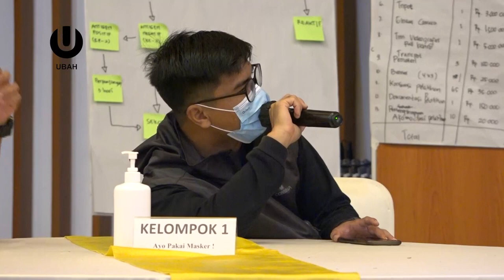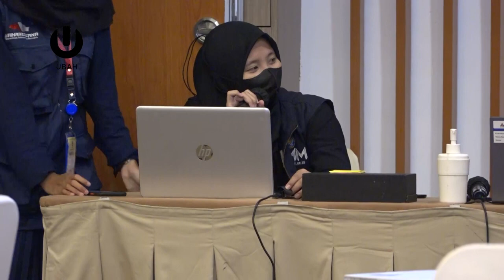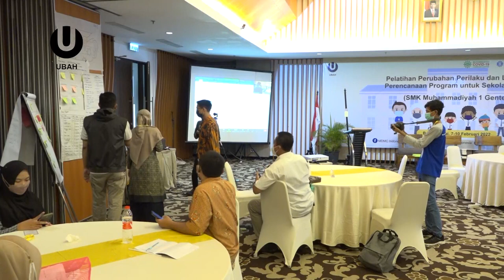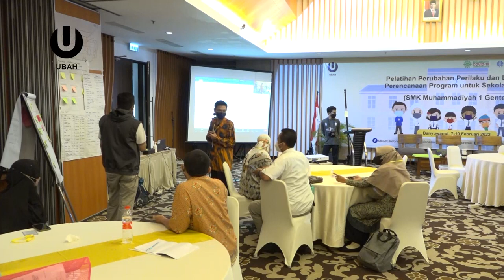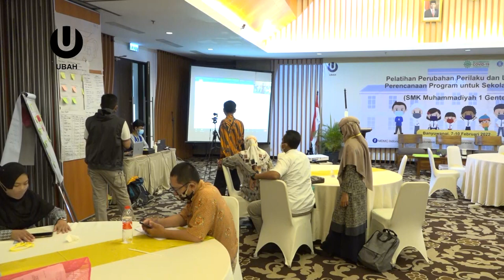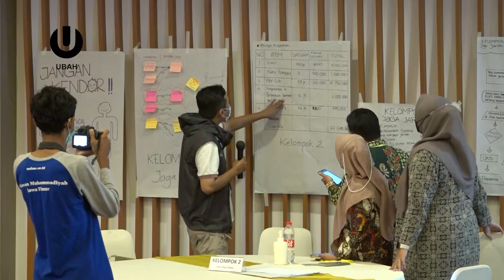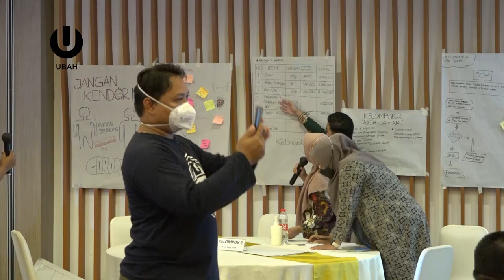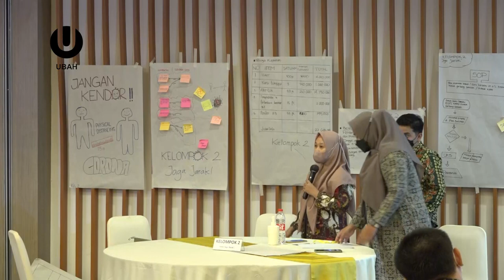PELATIHAN PERUBAHAN PERILAKU SMK MUHAMMADIYAH 1 GENTENG DAY 4 BANYUWANGI TAHAP 1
Antena Parabola :
TV Digital :
 42 UHF Jabodetabek-Banten